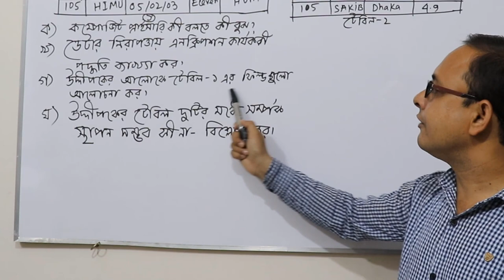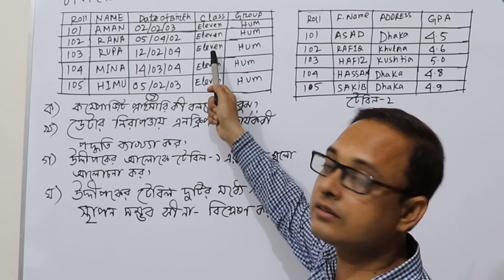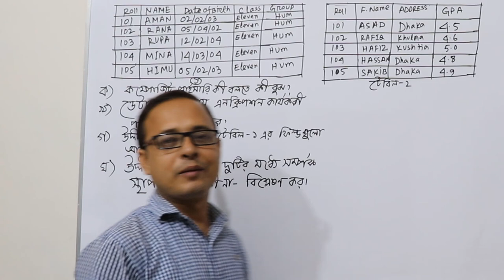HSC ICT Chapter 6 || DBMS || Dhaka Board Question Solution || Anisur Rahman || Edu Porto || Database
HSC_ICT Anisur_Rahman Eduport HSC ICT Chapter 6, Database management system -DBMS, Dhaka Board Question Solution 2019, Anisur Rahman, Edu Porto, Database, Eduport, EDuportal, HSC ICT Chapter 6 solve, HSC, ICT, Chapter 6, solution. Anisur Rahman sir Publish this video to Eduportal -eduport channel. composite key, Primary key, Database Relation, one to one relation, foreign key.